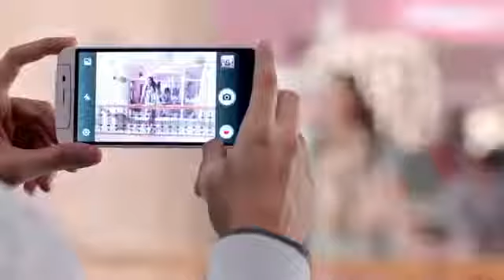hi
ss shitol s